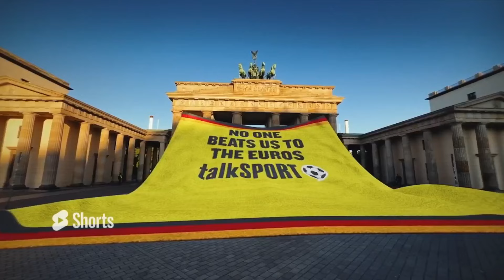SHOULD KANE BE DROPPED? 🤔 Alex Crook & Stuart Pearce INSIST He Shouldn't!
Alex Crook and Stuart Pearce explain to Sam Matterface why they believe Harry Kane's performances have been lacklustre.